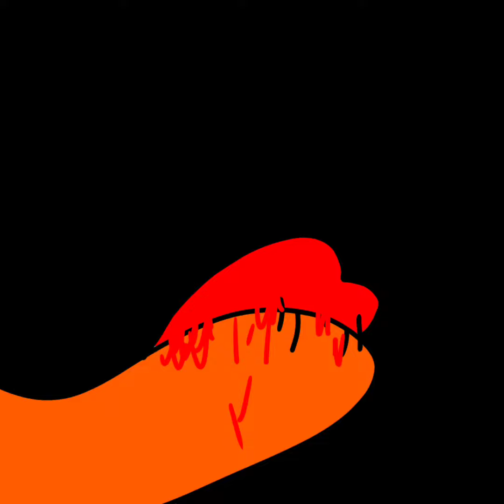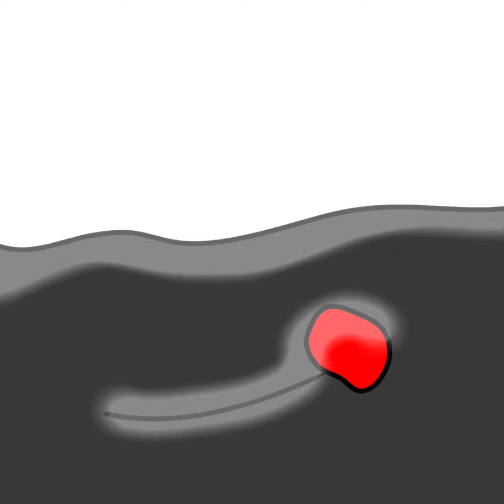`|monster|` meme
no I'm still not a furry and the credits to who video I used is in the vid IDC I ONLY DO THE CREDITS FOR THE VID I USED!